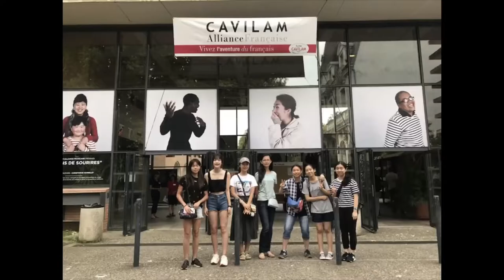SMIC Private School x Alliance Francaise CAVILAM (2018 Edition)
Every year, we try to organize a 15-day trip to Europe during which students will attend classes in the morning and visit cities and/or other cultural sites during the afternoon. To make the best of their language learning, accommodation is in host families! French, French, and more French!